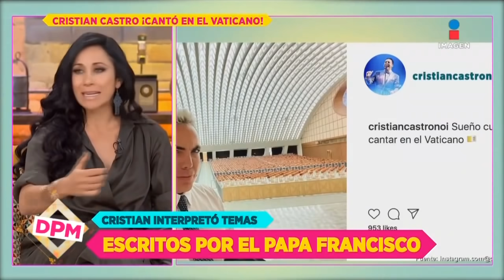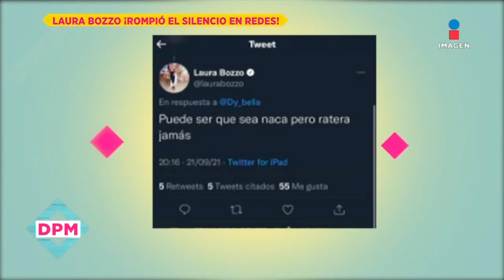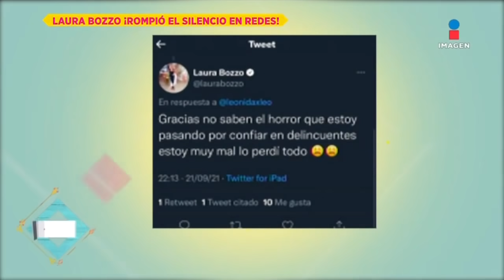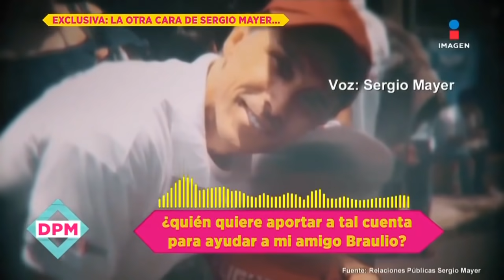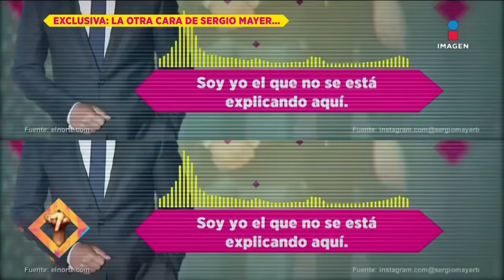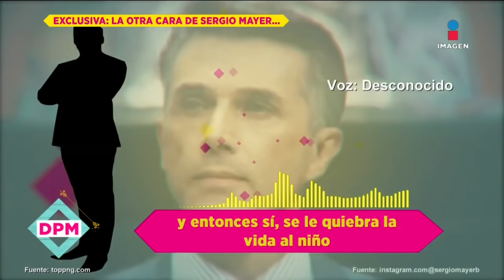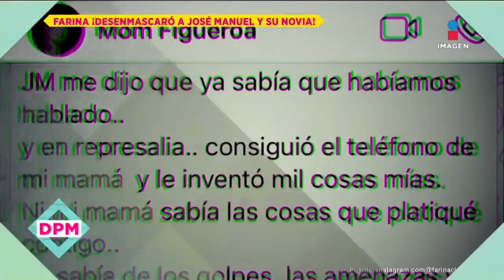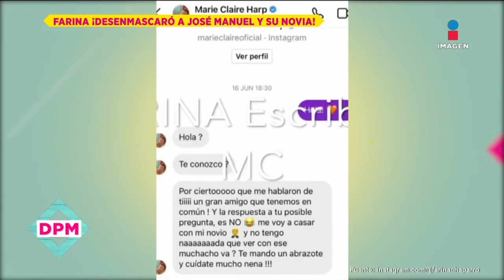Programa Completo 22 de septiembre 2021 | De Primera Mano